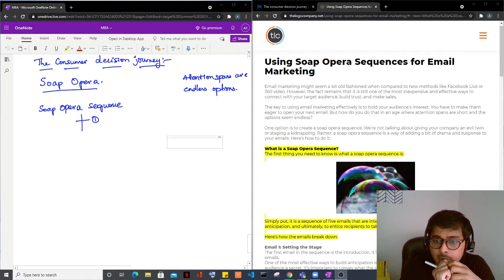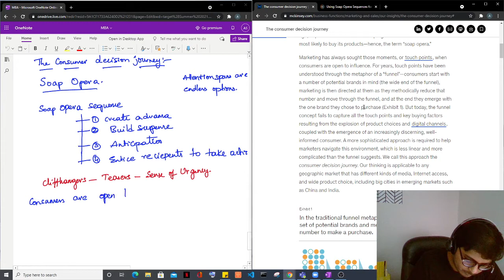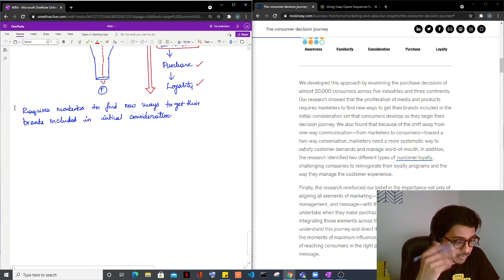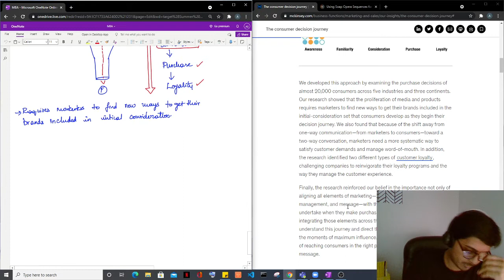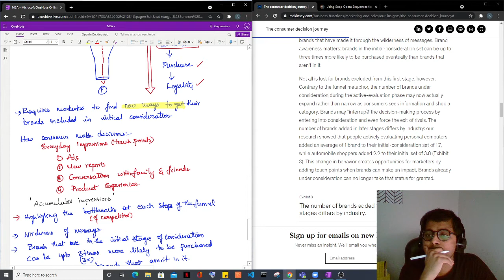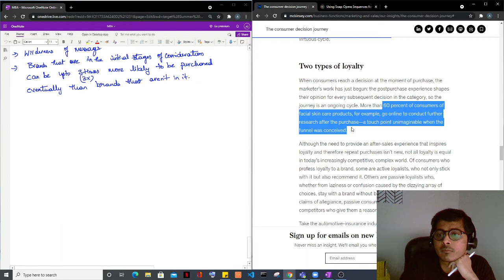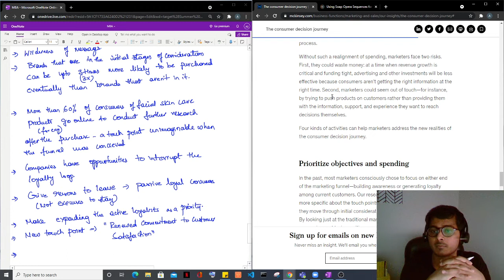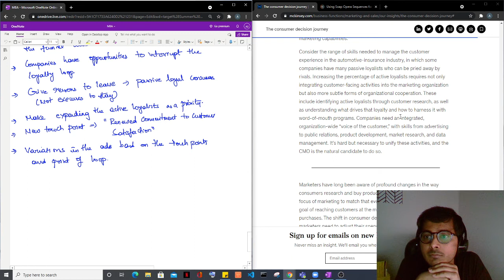Consumer Decision Journey - McKinsey Case Study